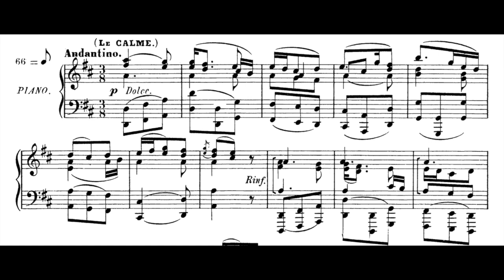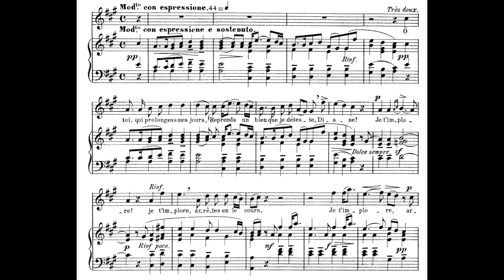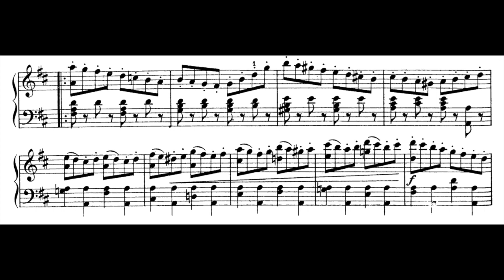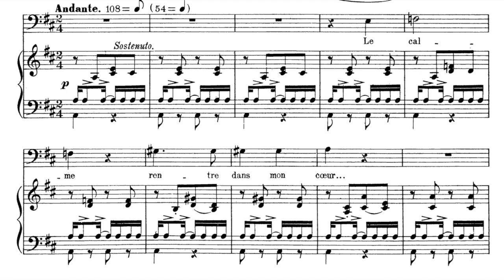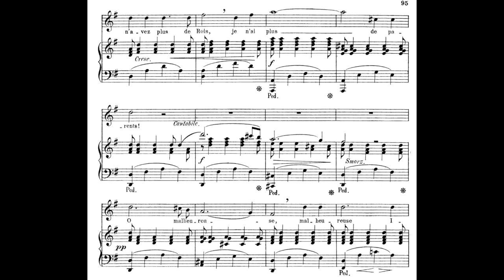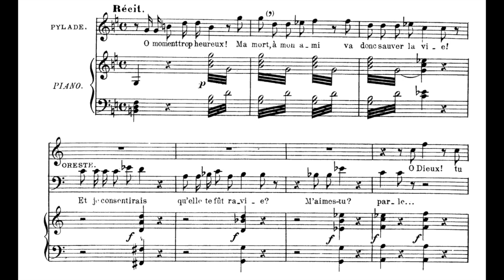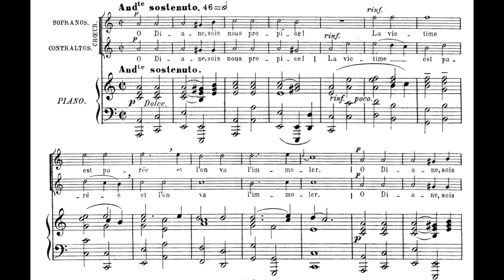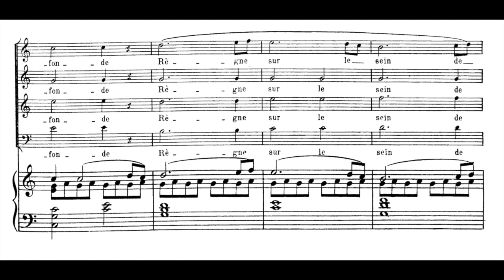Maria Callas Anselmo Colzani Francesco Albanese Iphigenie en Tauride (1957 live, WITH SCORE)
Iphigénie en Tauride by Christophe Willibald Gluck performed in Italian
Conductor Nino Sanzogno - 1957(LI)
Iphigénie - Maria Callas
Oreste - Dino Dondi
Pylade - Francesco Albanese
Thoas - Anselmo Colzani
Diane - Fiorenza Cossotto
Une prêtesse - Stefania Malagù
Une prêtesse - Eva Perotti
Un scythe - Franco Piva
Ministre de Thoas - Constantino Ego
Une grecque - Edith Martelli